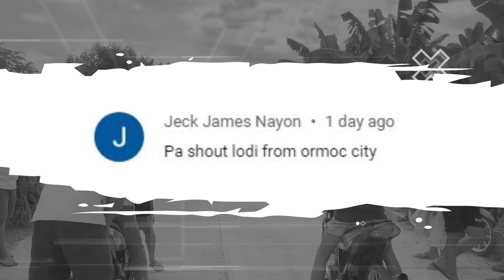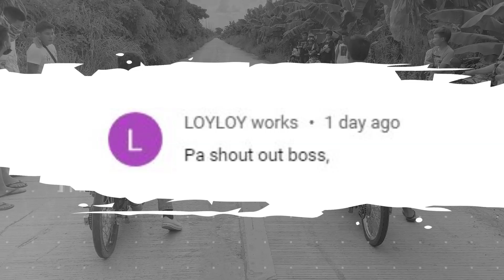YPRT VS GAWANG HILAW MONEY GAME